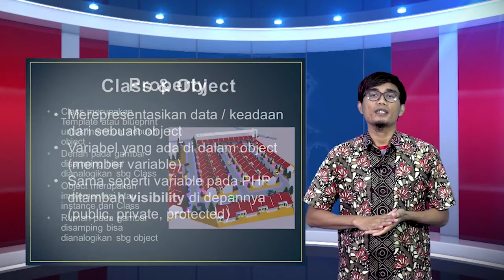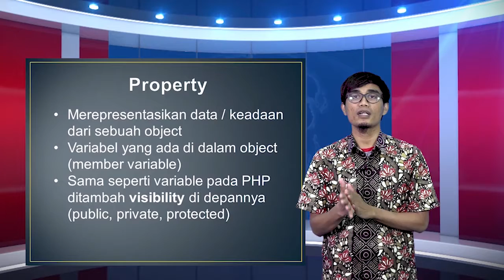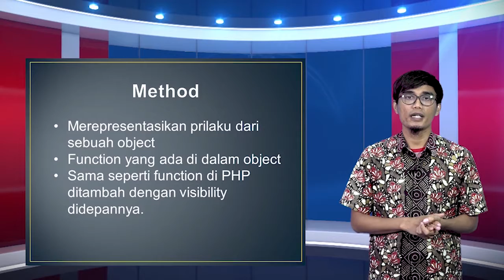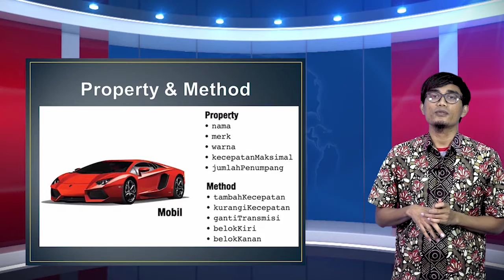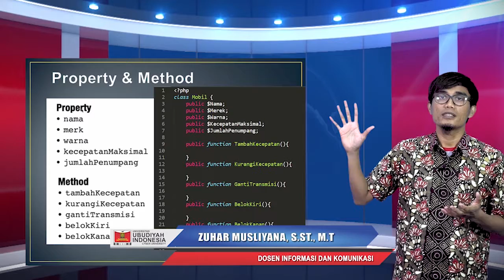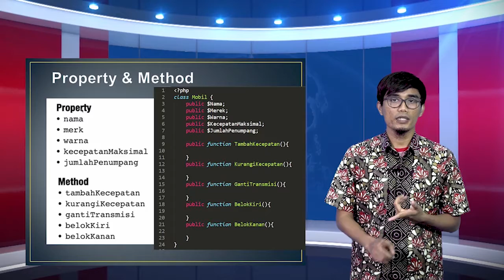E-Learning Konsep Object Oriented Programming, Zuhar Musliyana, S.ST., M.T Part 3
Dosen Universitas Ubudiyah Indonesia, E-Learning Konsep Object Oriented Programming, Zuhar Musliyana, S.ST., M.T